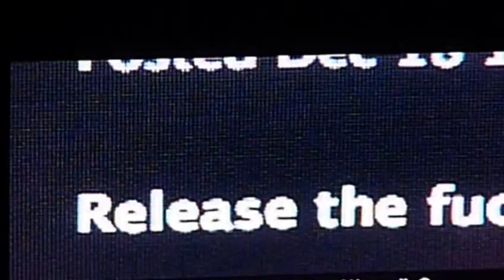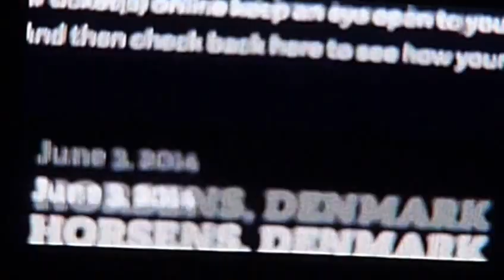Metallica - Battery - Master of puppets (live argentina - 03-29-14)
Metallica live on March 29th 2014 on La Plata stadium. This is how the live by request concert started that day!!!